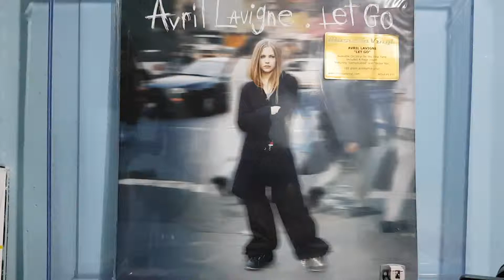Avril Lavigne - Sk8er Boi (Vinyl)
Avril Lavigne ‎– Let Go
-Edición 2017-
Sello: Music On Vinyl